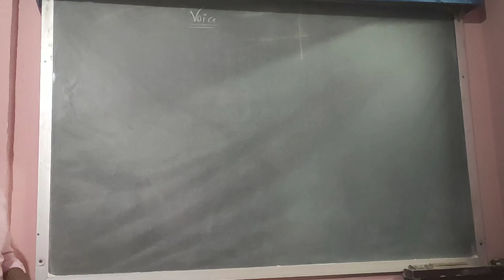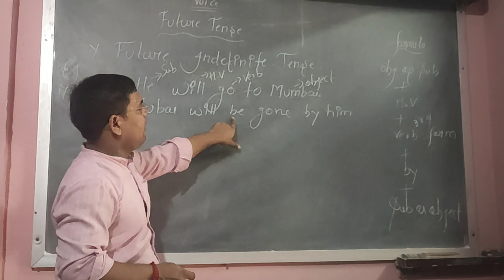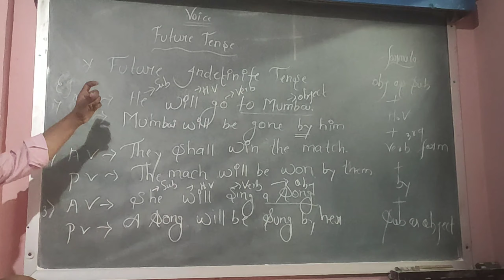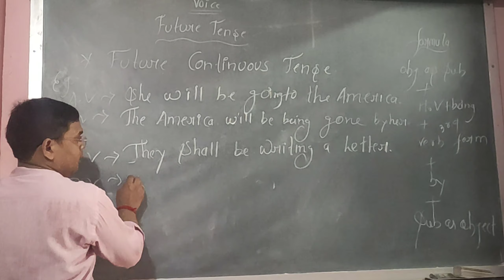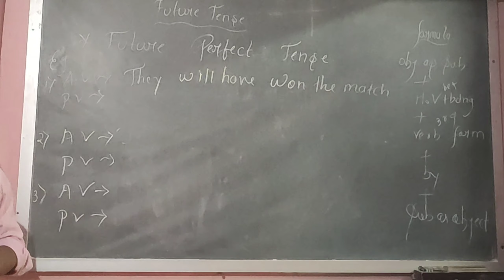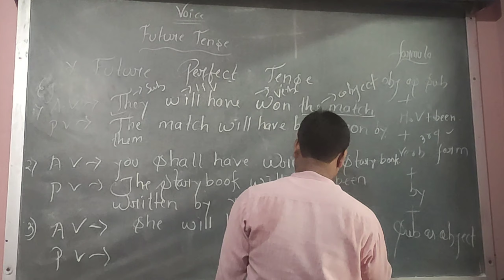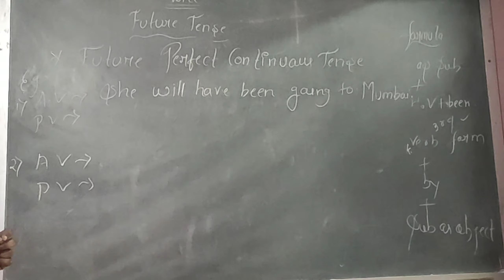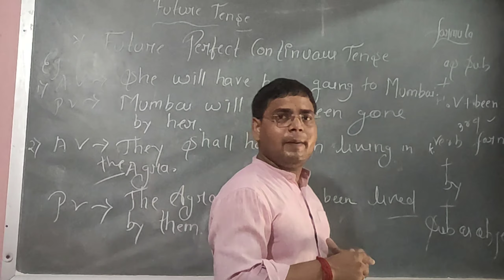English Grammar Voice Lecture -3 of with easy trick .